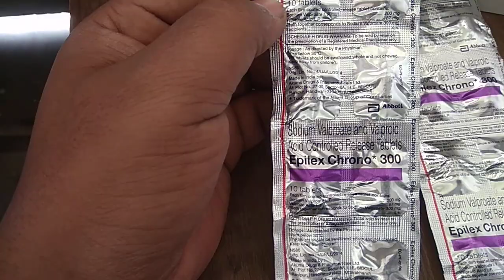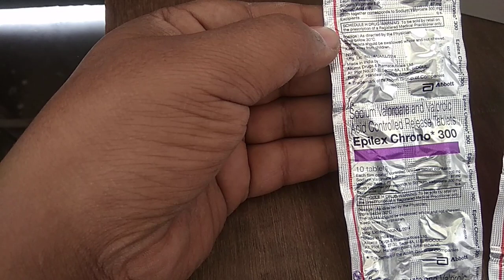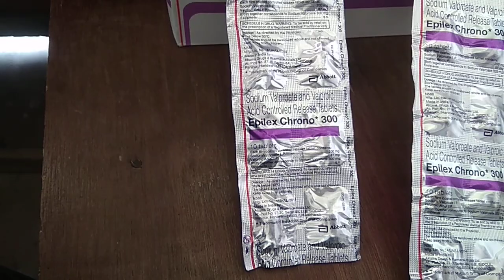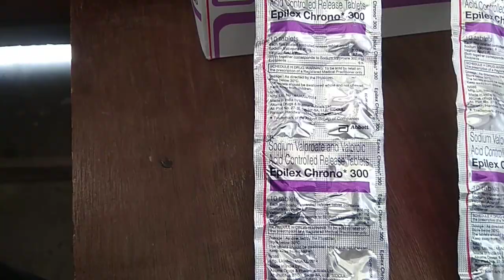मिर्गी रोग का दवा | Epilex Chrono 300 capsul review in hindi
thank u.